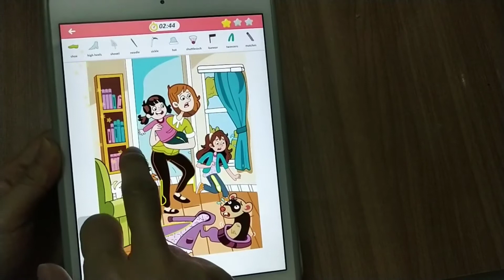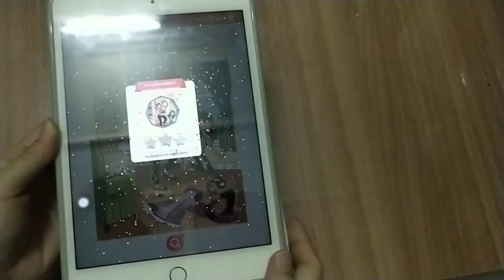Let's find the difference things on the phone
Hello everyone let's to watching my video today find the difference things on the phone so let's to watch and find together it's fun😂. Love you all 😊😊😘😘